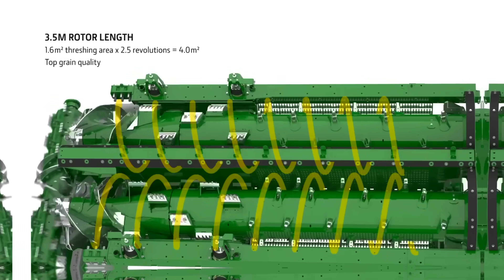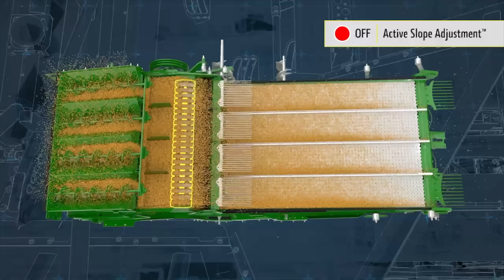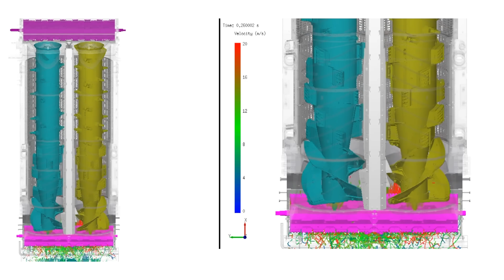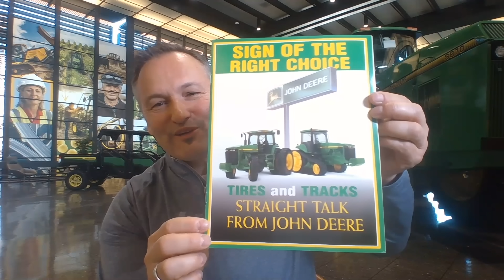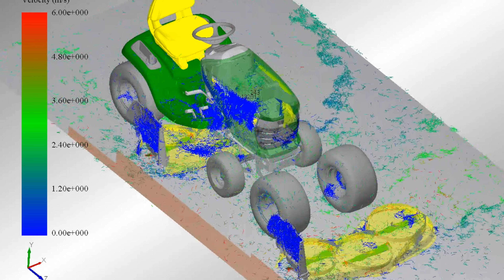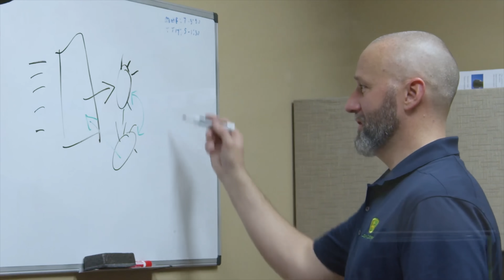How Epic Engineering is Saving Farmers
Have you ever wondered what it’s really like to be an engineer? And what day to day challenges engineers really face? This was one of my favorite episodes so join me for a behind-the-scenes look at the awesome engineering happening at John Deere!

Ever noticed how great engineering quietly shapes our lives every day? 🌟 One of my favorite companies growing up was John Deere, and I had the amazing opportunity to chat with one of their brilliant engineers about what it takes to create those epic machines! 🚜✨
We often overlook the magic of engineering because when something just works, we don't think twice about it. But guess what? Thousands of hours of research and genius ideas go into making the products we love. Learning about the combine harvester with John Deere was absolutely mind-blowing! 🌾🔧
Get ready for an exciting dive into the world of engineering marvels and discover the fascinating secrets behind those incredible John Deere machines!

Chapters
0:00 - Introduction
0:54 - Combine Harvester
4:10 - Modern Farms
5:10 - Exact Shot
7:20 - Power of Simulation
9:00 - Showing Some Love

two bit da vinci,john deere,inside engineering,what is engineering really like,day in the life of an engineer,combine harvester,engineering farm equipment,john deere combine harvester,how engineering works,engineering,engineer,engineering at john deere,epic engineering,john deere combine,truth about engineering,how a combine works,Epic Engineering of The Combine Harvester, How Epic Engineering is Saving Farmers